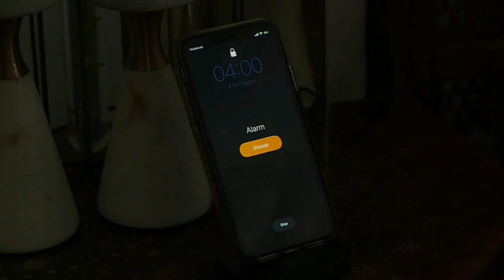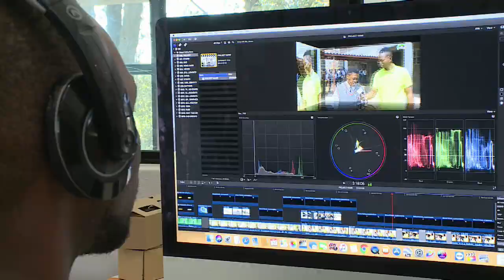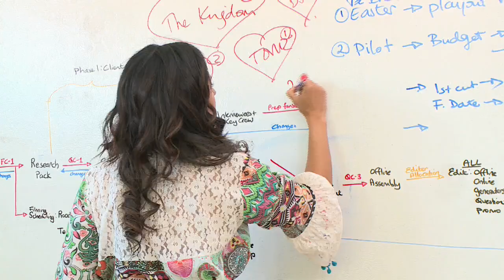Ameera Faber : Creative Solutions Strategist & Entrepreneur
Creative solutions strategist and entrepreneur Ameera Faber launched her first venture when she was just 21- and she’s now a leading name in the edu-tainment industry.  Kerusha spend a fascinating day with Ameera...